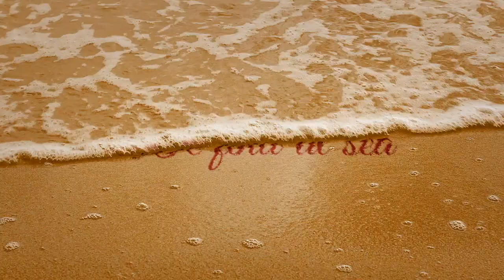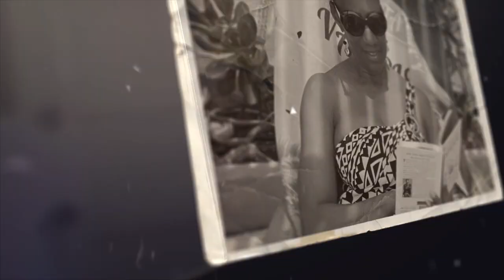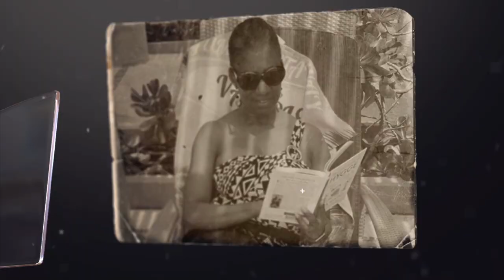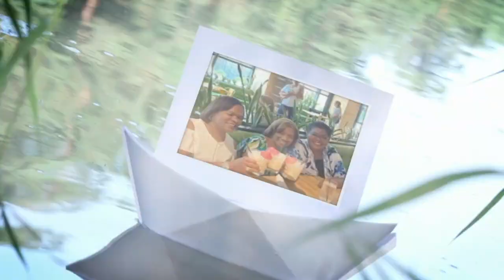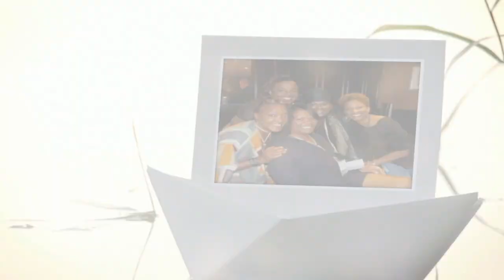Happy Birthday Valerie: Sailing Into Sixty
Family and Friends Celebrate Valerie Hayes